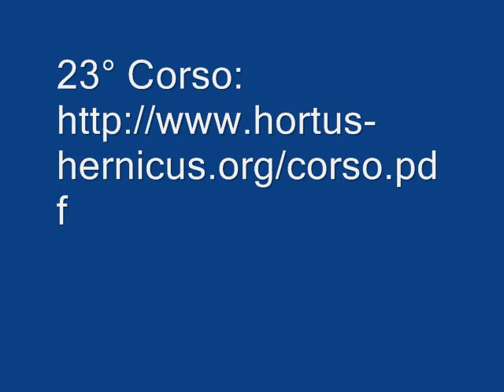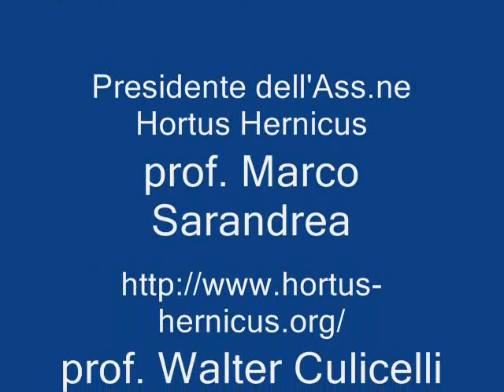Corrado Bornoroni interviene magistralmente al XXIII corso sulle piante officinali a Collepardo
Brillante e magistrale intervento del prof. Corrado Bornoroni, direttore della scuola di Naturopatia e Medicine Naturali di Anguillara Sabazia (A.I.C.T.O. ) a Collepardo durante il 23° corso introduttivo al riconoscimento ed uso della piante officinali organizzato dall'Ass.ne Hortus Hernicus ) il cui presidente prof. Marco Sarandrea (docente di Fitoterapia in varie Scuola ed Università) ed il botanico dott. Walter Culicelli si prodigano da anni nell'organizzazione di questo attesissimo evento che coinvolge studenti, insegnanti, medici, naturopati, erboristi e appassionati provenienti da ogni parte d'Italia, valorizzando questo magico e ancora intatto angolo naturalistico del Lazio che in questo periodo estivo ogni anno rifulge per la sua bellezza piena di stupendi colori, odori ed aromi e silenzi e atmosfere naturali e ritempranti.